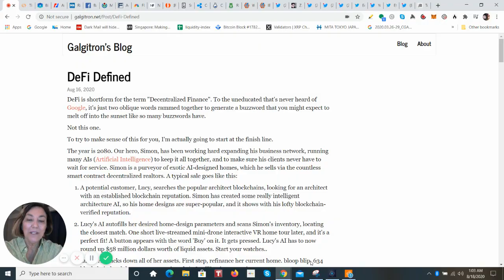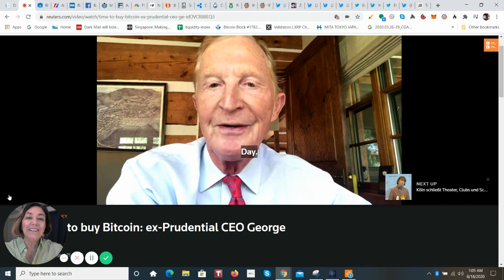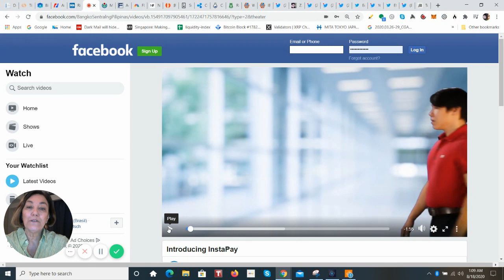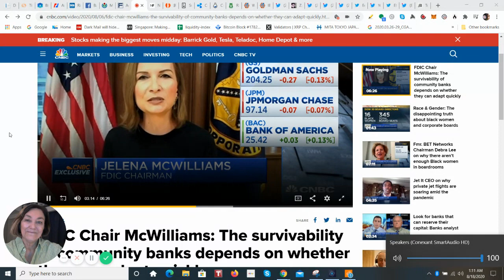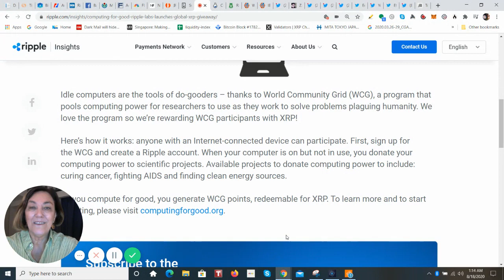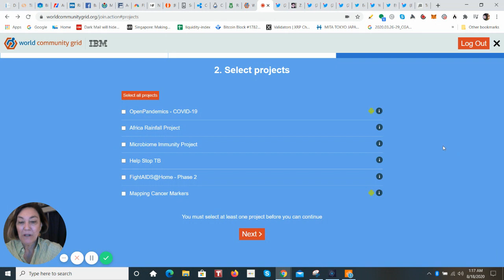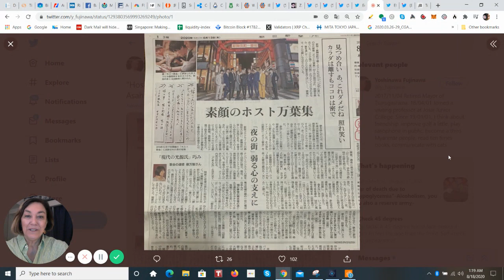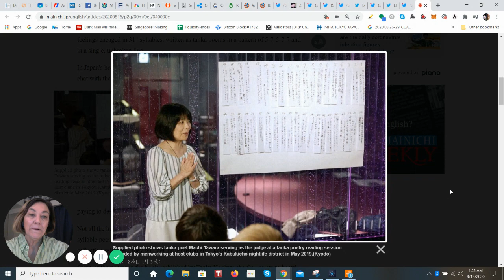Flare Defi smart contracts, the best thing to happen to XRP ever according to Galgitron